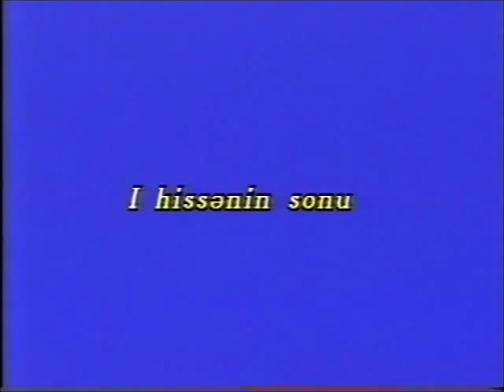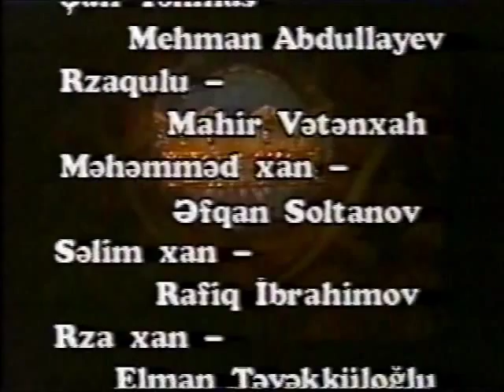"Nadir Şah" tamaşası.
Nəriman Nərimanovun "Nadir Şah" əsəri əsasında hazırlanan bu tamaşanın premyerası 1996-ci il fevralın 11-12-də Bakı Bələdiyyə Teatrında olmuşdur. Tamaşanın quruluşçu rejissoru tanınmış televiziya rejissoru Ələkbər Kazımovski olmuşdur. Bu tamaşa Ə.Kazımovskinin teatr sahəsində quruluş verdiyi onlarla tamaşalardan ən müvəffəqiyyətlisi olmaqla Azərbaycan teatrı tarixində özünəməxsus yerə malikdir. Tamaşada Nadir Şah obrazını bugünki Respublikanın Əməkdar Artisti, ADMİU-nun Dosenti Azad Şükürov oynamışdır.